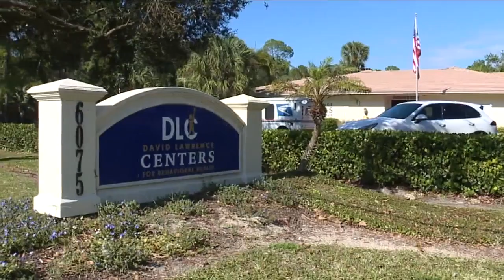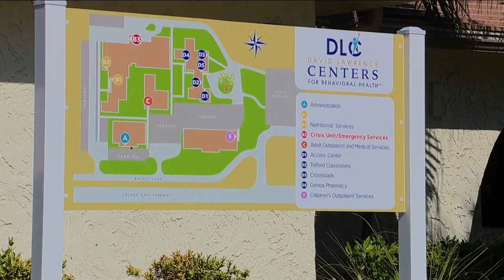Your Healthy Family: Zumba classes help kids in David Lawrence Centers with recovery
If kids become dangers to themselves or to others, they go into the Crisis Unit at the David Lawrence Centers for Behavioral Health. Inside, there are several different programs and therapies for kids, including Zumba classes.